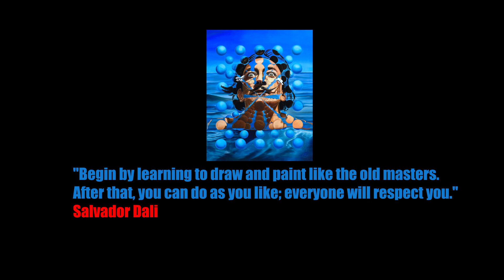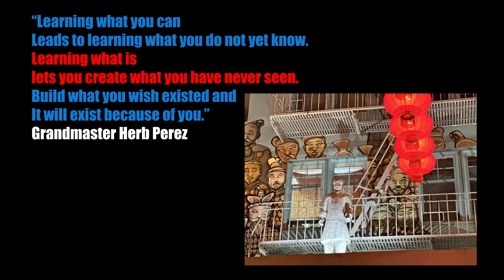may 1 LIFE SKILL CREATIVITY